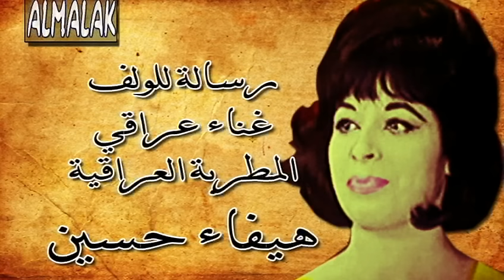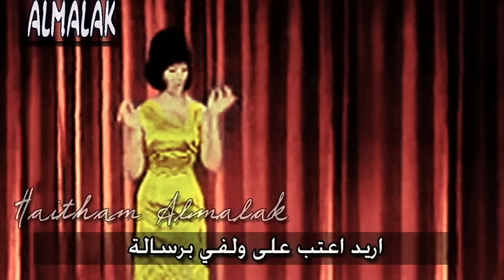رسالة للولف هيفاء حسين Iraqi Song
رسالة للولف
غناء هيفاء حسين
ألحان خزعل فاضل
رسالة للولف مني لوديها قطعة من العتب والله لسوسها
زين ادري حبيبي لو قراها كل ساعة يعيد النظر بيها
قطعة من العتب والله لسويها
رسالة ودمعة عيوني حبرها أتذكر الولف والله لونظرها
كلشي اكتبت بيها وبأثرها
اريد اعتب على ولفي برسالة مايدري بحبيبة شلون حاله
هاجرني وردت شوفة خيالة
قطعة من العتب والله لويها
اقبل بالرسالة وهي عندي شارحله الهوى ومعناها عندي
ادري بالولف يقراها بعدي